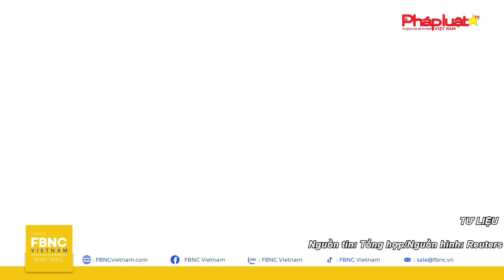Toàn cảnh điểm nóng thế giới 11/3 | 'Lằn ranh đỏ' ở Gaza; Ukraine gia cố phòng tuyến 'đả thương' Nga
Toàn cảnh điểm nóng thế giới 11/3 | 'Lằn ranh đỏ' mong manh ở Gaza; Ukraine gia cố phòng tuyến 'đả thương' Nga

Đàm phán ngừng bắn ở Dải Gaza vẫn chưa đạt được, dẫu tháng lễ Ramadan của người Hồi giáo đã diễn ra.
THỦ TƯỚNG ISRAEL TUYÊN BỐ QUYẾT CHIẾN, THỀ SẼ VƯỢT QUA “LẰN RANH ĐỎ”
Đồng thời, THỦ TƯỚNG NETANYAHU CHỈ TRÍCH TỔNG THỐNG MỸ BIDEN ĐÃ SAI
Giữa lúc đó, HOUTHI TUYÊN BỐ SẼ “CÒN NHIỀU BẤT NGỜ” HƠN NỮA CHO MỸ VÀ ISRAEL
Liệu điều này có đặt dấu chấm hết cho hy vọng ngừng bắn ở Trung Đông?
Trong khi đó, chiến sự ở Đông  u cũng đau thương không kém.
NGA CHỊU TỔN THẤT NẶNG NỀ DO ĐÒN TẬP KÍCH UAV “BẦY ĐÀN” CỦA UKRAINE
UKRAINE TUYÊN BỐ KHÔNG BAO GIỜ GIƯƠNG CỜ TRẮNG ĐẦU HÀNG
MỸ SẼ “BUÔNG BỎ” UKRAINE NẾU ÔNG TRUMP QUAY LẠI NHÀ TRẮNG?
Cập nhật thông tin mới nhất về cuộc bầu cử Mỹ: ÔNG BIDEN VÀ ÔNG TRUMP VẬN ĐỘNG TRANH CỬ TẠI BANG CHIẾN TRƯỜNG
Tất cả sẽ được gửi đến quý vị khán giả ngày sau đây!